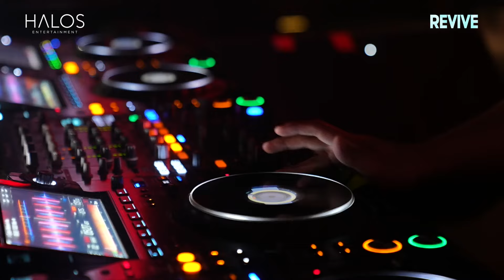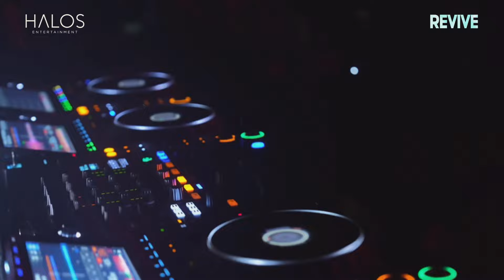CYDA'S LIVE SET AT REVIVE VOL.11 | HELEN'S GUNAWARMAN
Get lost in the crazy energy of Cyda's Live Set at Revive Vol 11 at Helen's Gunawarman. The beats were absolute fire, perfect for a live session, and suitable for getting your groove on. This set was all about those smooth tunes that hit just right, making it a night to remember.

Even if you missed it, you can still feel the energy and enjoy the ride. Tune in, and let’s keep the party going!